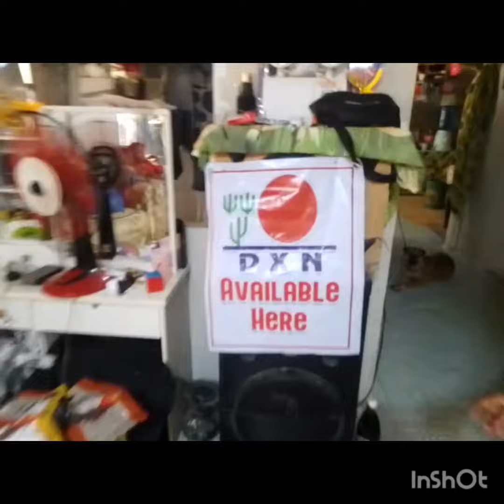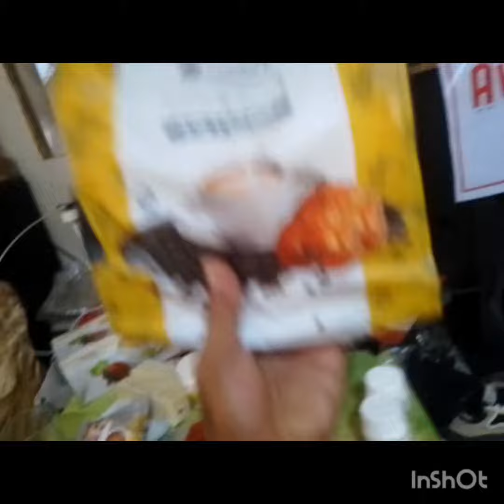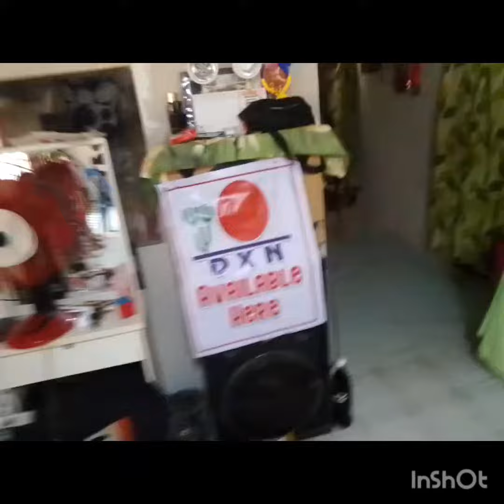DXN Products for healthy life style.....